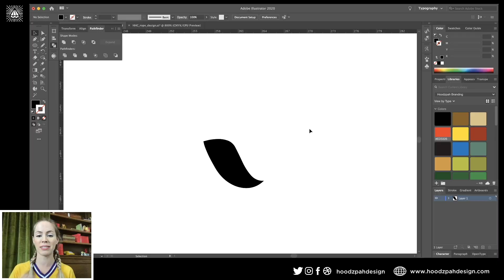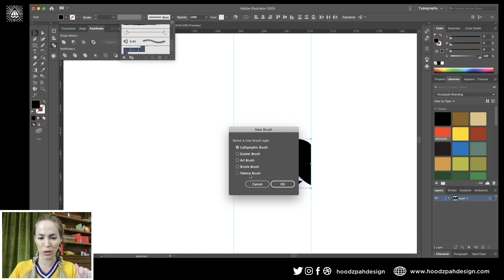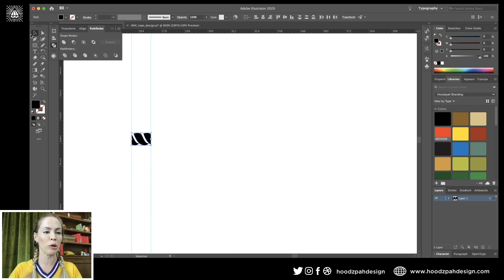Making A Pattern Brush in Illustrator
Pattern brushes are a huge time saver in illustration and lettering! Today we're jumping into Adobe Illustrator with Amy Hood to create our own rope pattern brush in just a few quick minutes.

🚨 Freelancing? We got you!
***THE "FREELANCE, AND BUSINESS, AND STUFF" VIDEO COURSE:***
You'll Learn to:
— 🏁  Start your own studio
— ⚡ Streamline your process and systems
— 💰 Charge what you're worth
— 🤑  Manage your finances
— 🔥  Land dream clients & projects!

You've got the creative skills. It's time to level up your business $kills.

Want more design tutorials, live design streams, and process BTS?